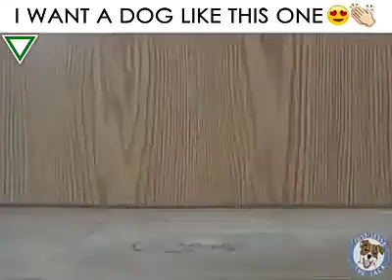我也要一隻這麼貼心的小狗!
你養的小孩會這麼貼心懂事的照顧你嗎？！